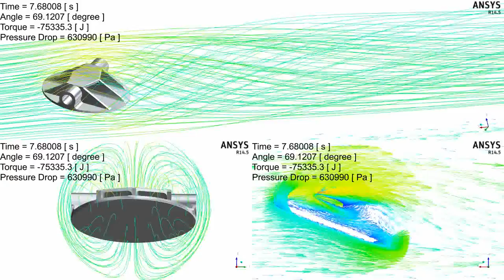Flow through Rotating Butterfly Valve disc 4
Rotating From 0° to 90° in 10 s
Inlet Pressure 16 bar
Outlet Pressure 1 atm
Hydrodynamic Torque and pressure drop calculation